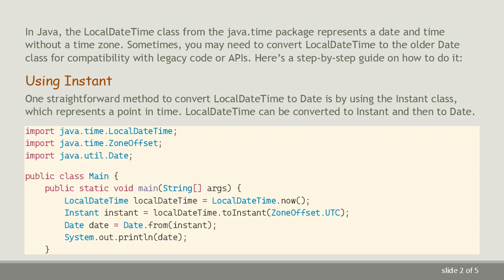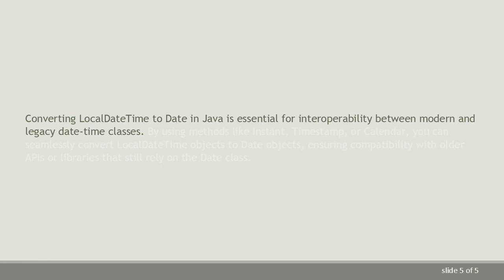Converting LocalDateTime to Date in Java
Learn how to convert LocalDateTime objects to Date objects in Java using various methods and APIs, ensuring smooth interoperability between modern and legacy date-time classes.
In Java, the LocalDateTime class from the java.time package represents a date and time without a time zone. Sometimes, you may need to convert LocalDateTime to the older Date class for compatibility with legacy code or APIs. Here’s a step-by-step guide on how to do it:

Using Instant

One straightforward method to convert LocalDateTime to Date is by using the Instant class, which represents a point in time. LocalDateTime can be converted to Instant and then to Date.

Using Timestamp

Another approach is to convert LocalDateTime directly to a Timestamp, which can then be converted to a Date.

Using Calendar

You can also convert LocalDateTime to a Calendar instance and then to a Date.

Conclusion

Converting LocalDateTime to Date in Java is essential for interoperability between modern and legacy date-time classes. By using methods like Instant, Timestamp, or Calendar, you can seamlessly convert LocalDateTime objects to Date objects, ensuring compatibility with older APIs or libraries that still rely on the Date class.